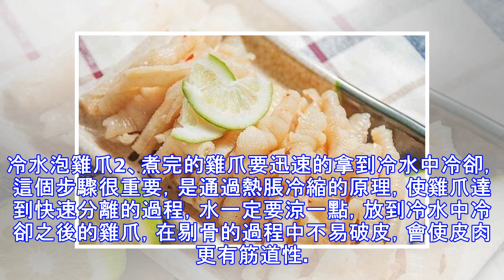無骨雞爪怎麼去骨？很多人以為用嘴啃出來，正確方法原來如此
有人說是懶人，推動了世界的發展，不然為什麼會出現無骨雞爪，生活中的很多創意都是專門為懶人設計的，泡椒雞爪是很多人都喜歡吃的美食之一，隨著無骨泡椒雞爪的風靡，有很多人講，無骨泡椒雞爪實際上是用嘴啃的，甚至也有報道說他們用嘴啃的雞爪，比機器加工更快。那麼真正的無骨雞爪怎麼去骨？很多人以為用嘴啃出來，正確方法原來如此簡單 無骨雞爪之前就有很多報道說在小加工廠中，幾個人甚至十幾個人在沒有加工的雞爪上，直接用嘴啃，把雞爪子上的骨頭啃掉，做成無骨雞爪，甚至有網友調侃稱，這樣是最安全的加工方式。這樣的雞爪才是安全無添加的，可放心食用，因為工人有先做人工實驗，不然工人恐怕早就不在了. 網友：無骨雞爪用嘴啃出的？別說笑了，其實一把小刀就能去除骨頭。雞爪骨頭用嘴啃出來的無骨雞爪，真的讓人無法下口，隨著現在衛生部門的監察越來越嚴格，小工廠用嘴替無骨雞爪的時代已經結束了，現在無骨雞爪已經成為工業化的流程，雖然人工提雞爪的工資比較高，但是價位提升一點品質更有保障。用嘴啃出來的無骨雞爪，真的是非常不衛生，對比工廠雞爪的大師傅，其實速度是差不多的，甚至工廠剔雞爪的大師傅速度還會更快，下面說一下無骨雞爪去骨過...